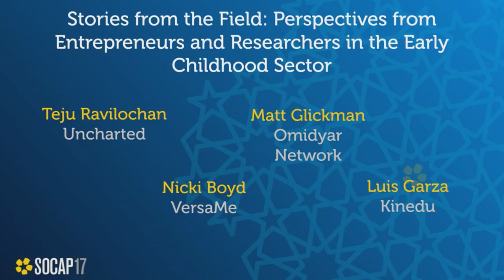SOCAP17 - Stories from the Field: Perspectives from the Early Childhood Sector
Similar to other industries, the early childhood sector has produced incredible amounts of research, valuable and effective interventions, and prototypes. This session will feature successful entrepreneurs who have figured out how to tap into these high-potential resources. You will leave with insight into the balancing act of designing a successful venture that draws on existing research.

Nicki Boyd
CEO
VersaMe

Luis Garza
Founder, CEO
Kinedu

Matt Glickman
Senior Advisor
Omidyar Network

Robert Pianta
Dean
UVA Curry School of Education

Teju Ravilochan
Co-founder and CEO
Uncharted